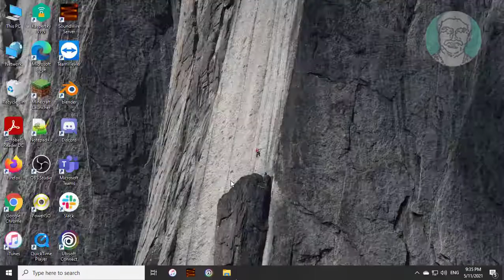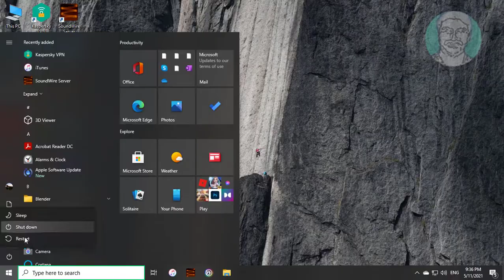This Operation Has Been Cancelled Due To Restrictions In Effect On This Computer FIX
This Tutorial Helps to This Operation Has Been Cancelled Due To Restrictions In Effect On This Computer FIX